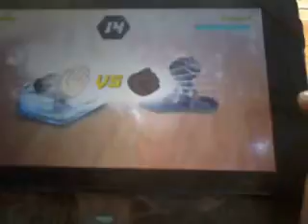Kekuatan Tanah Lawan Angin yang menang adalah 19 November 2016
boboiboy bertarung